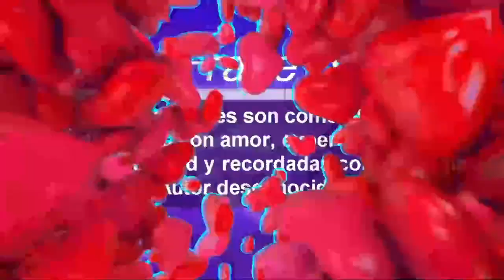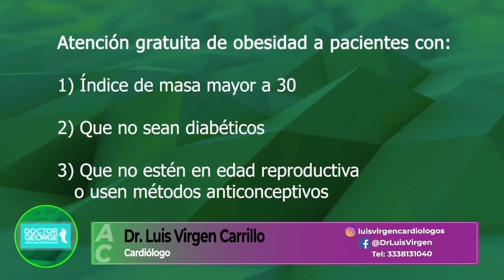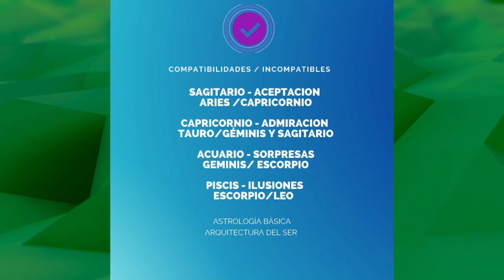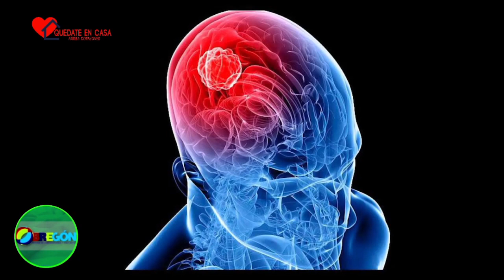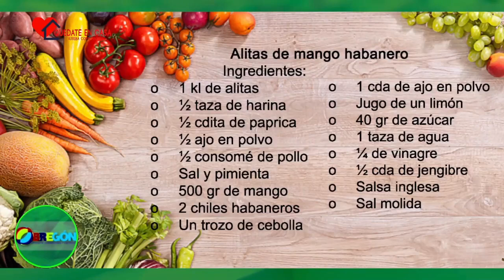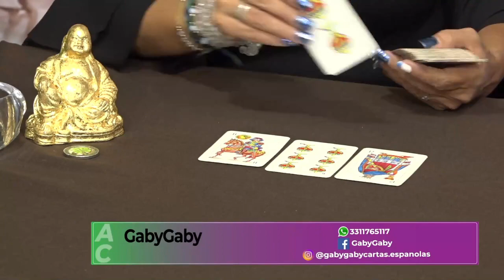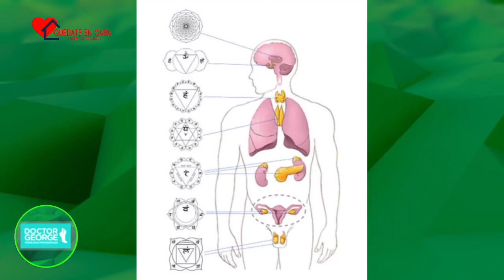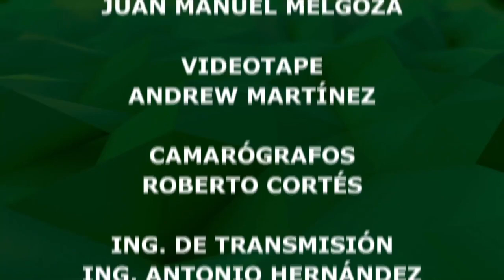Arriba Corazones TV 04 de enero 2021